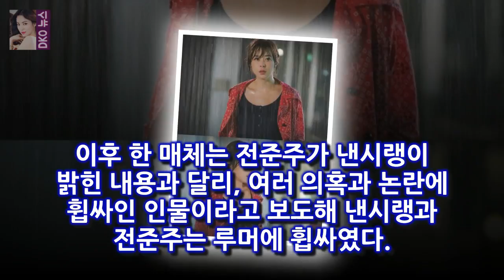낸시랭 남편 전준주 향한 악플러 사이버수사대 정식 의뢰 아시아경제 서지경 기자] 팝아티스트 낸시랭이 자신과 남편인 전준주을 향해 악플을 남기는 네티즌들에 대해 사이버 수사를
아시아경제 서지경 기자] 팝아티스트 낸시랭이 자신과 남편인 전준주을 향해 악플을 남기는 네티즌들에 대해 사이버 수사를 정식 의뢰하겠다고 밝혔다
낸시랭은 6일 자신의 인스타그램에 일반인인 제 남편 전준주과 제가 혼인 후 언론에서 제 남편의 개인 프라이버시 및 개인신상을 도가 지나치게 파헤쳐 집중 보도를 하는 것은 인권침해이자 행복추구권 침해 포괄적 명예훼손이다라고 말문을 열었다

사진=김창현 기자 아이오아이(I.O.I) 다이아(DIA) 연기자 CF스타...다방면에  [☆밥한끼합시다]정채연 2018년 목표? 운전면허 따기·대입 도전!(인터뷰①)- 스타뉴스 :
2년 전 방송된 Mnet 오디션 프로그램 프로듀스 101을 통해 이름 석 자를 알 [☆밥한끼합시다]정채연 I.O.I 문자방 새벽까지 와글..소미 답장 빨라(인터뷰②)- 스타뉴스 :
[공식입장] 눈덩이 박재정X마크 레모네이드 러브 21일 정오 공개  OSEN=이소담 기자] 에스엠엔터테인먼트(이하 SM)와 미스틱엔터테인먼트(이하 미스틱)의 첫 컬래버레이션 프:
연기자로도 두각을 나타낸 그는 지난해 SBS 드라마 다시 만난 세계에 출연하며 호평을 받아 [☆밥한끼합시다]정채연 전지현 롤모델..수지와 비교? 감사 죄송(인터뷰③)- 스타뉴스 :
OSEN=이소담 기자] 싸이가 정규 8집 수록곡 LOVE (ft 싸이X태양 LOVE MV 티저 기습 공개..사랑에 보답 :